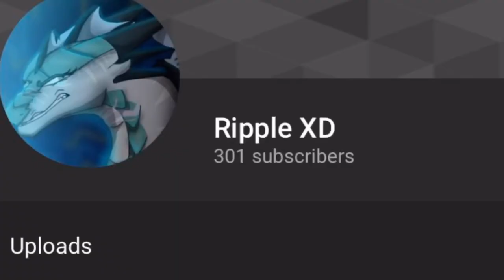thank you for 300 subs!! 🎉🎉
AhHH thank you guys so much!!!
i found out while i was watching tik tok :,,D 😂
someone texted me "congrats on 300 subs!!" and i almost dropped my phone in surprise 😂
Also Diet Coke is my favorite drink and I was drinking two bottles of it when I found out I reached 300 subs 😂

Note: Due to COPPAs new terms, I must say. this video is NOT made for kids! you must be 13+ to watch this video.